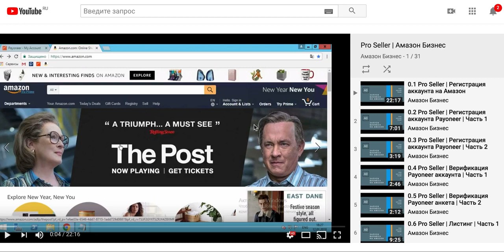Бесплатный курс [33 видео] Как построить Бизнес на Амазон по системе PL от команды Pro Seller